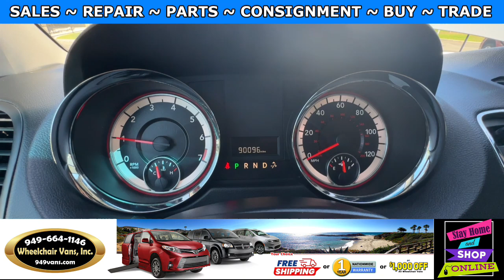For Sale 2016 Dodge Grand Caravan AMS Vans Manual Fold Out Ramp Rear Loading Wheelchair Van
🌞 Sizzling Summer Savings Price Drop Alert! 🌞 We are slashing prices on wheelchair vans! 🚐💨

Sale Priced: $28,995 with FREE Nationwide Shipping

2016 Dodge Grand Caravan AMS Vans Manual Fold Out Ramp Rear Loading Wheelchair Van

Don't miss out on this hot deal – get the best wheelchair vans at unbeatable prices. Whether for yourself or a loved one, our top-quality vans offer the mobility and freedom you need.

Shop from the comfort of your home and discover the LOWEST Prices on Wheelchair Vans!

Choose from one our exclusive offers:
🔧 FREE 12 Month/12,000 Mile Bumper to Bumper Nationwide Warranty*
💵 $1,000 OFF on all Wheelchair Vans in stock

🚐 PLUS, Receive an EXTRA $1,000 Trade-In Allowance on any 2011 or newer wheelchair van trade-in with under 100K miles!